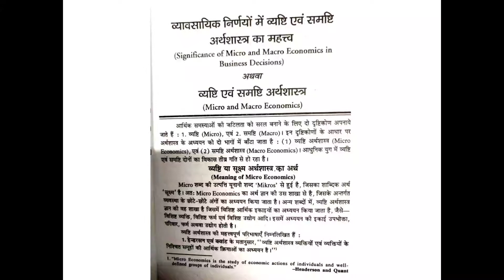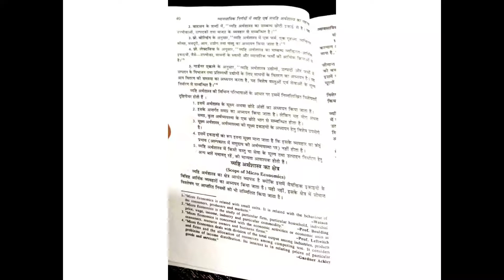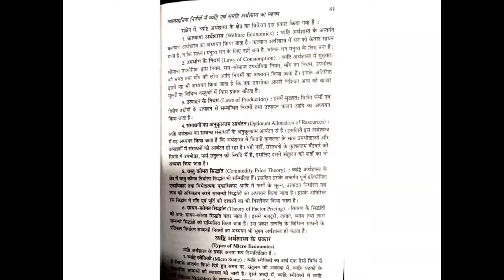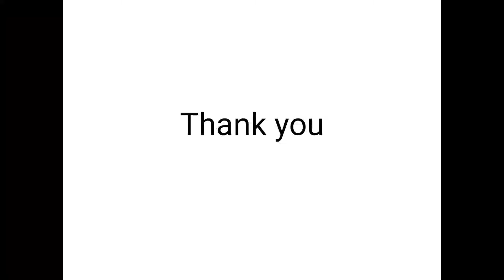B.com part I EAFM I part 8 By Madhu Sudan Pradhan